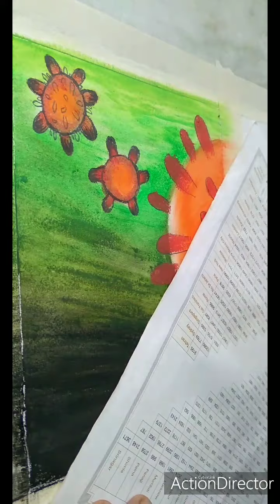HAPPY NEW YEAR 2021 DRAWING STEP BY STEP